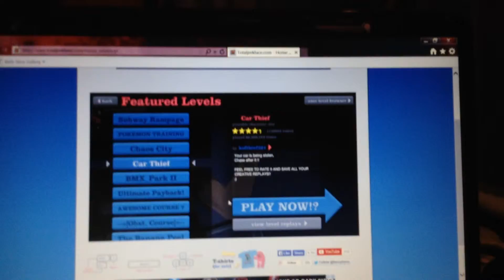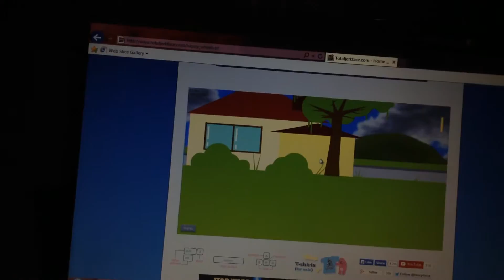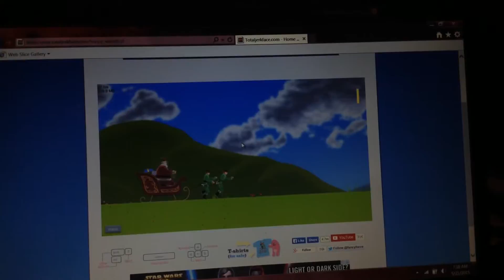Happy Wheels EP: 1 "BMX park"